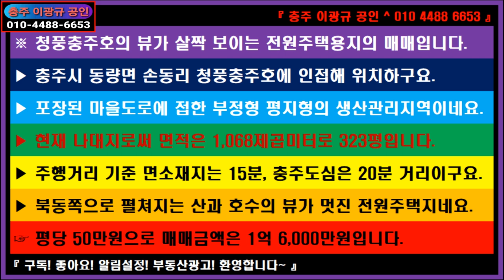🌏 부동산 ↪️ 이광규480 🎯 전원주택용지 🔊 청풍충주호의 뷰가 살짝 보이는 전원주택용지 🔔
⭕ Since 05.01.05

※ 청풍충주호의 뷰가 살짝 보이는 전원주택용지의 매매입니다.
▶ 충주시 동량면 손동리 청풍충주호에 인접해 위치하구요.
▶ 포장된 마을도로에 접한 부정형 평지형의 생산관리지역이네요.
▶ 현재 나대지로써 면적은 1,068제곱미터로 323평입니다.
▶ 주행거리 기준 면소재지는 15분, 충주도심은 20분 거리이구요.
▶ 북동쪽으로 펼쳐지는 산과 호수의 뷰가 멋진 전원주택지네요.
☞ 평당 50만원으로 매매금액은 1억 6,000만원입니다.

🔸️ Real Estate Channel : Sales and lease information regarding all real estate

 🔊 힐링채널 : 투어 + 아트 + 뮤직
🔸️ Healing Channel : Tour + Art + Music

🔊 라이프채널 : 에세이 + 인터뷰 + 코멘트